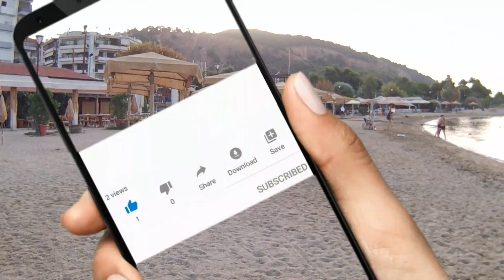bikini-walk with bikini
,cats of the beach fishing with filitsa